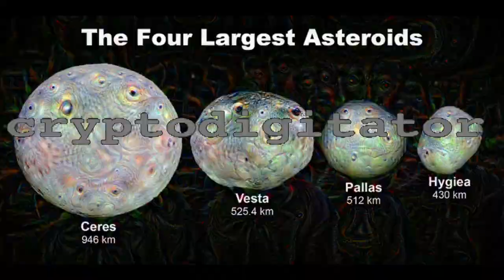"hanglo" by StrangeSofa (Official Music Video) 0847